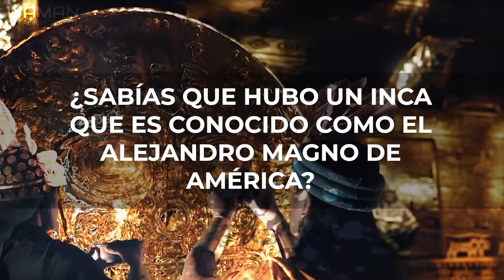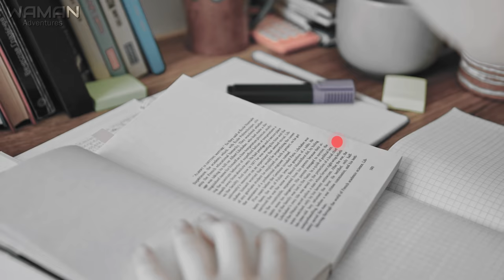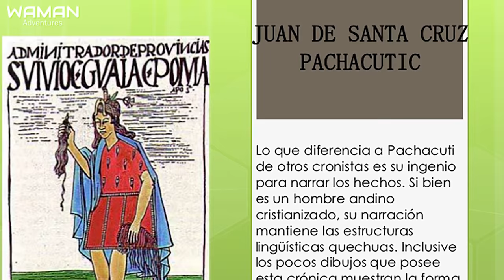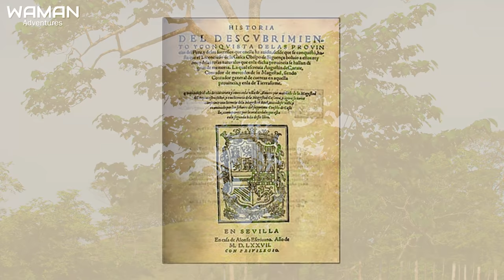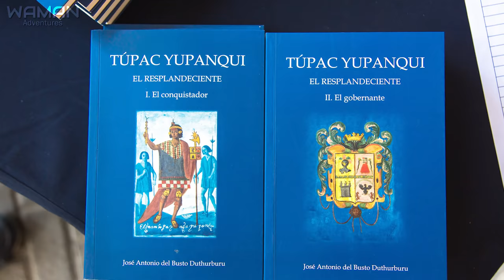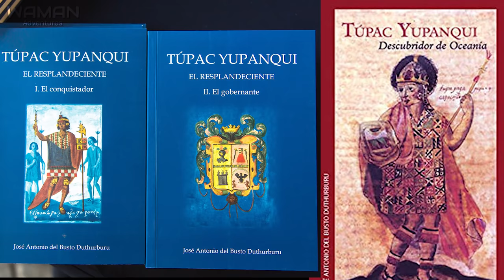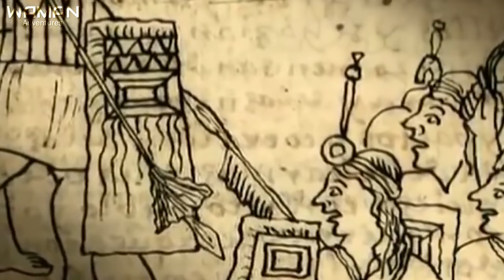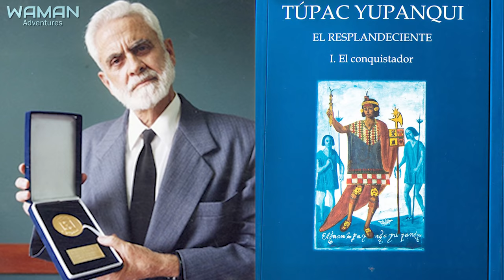✅ Historia de TUPAC INCA YUPANQUI 🟢 Tupac Inca Yupanqui descubridor de Oceania ✅ Tupac Yupanqui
HISTORIA DE TUPAC INCA YUPANQUI EL GRAN CONQUISTADOR DE OCEANIA.

Fue probablemente el soberano inca que superó al legendario Pachacútec. Su reinado se caracterizó por las numerosas campañas bélicas y de exploración. Una de sus expediciones más importantes se realizó hacia la Polinesia, una de las cuatro regiones que comprenden a Oceanía.